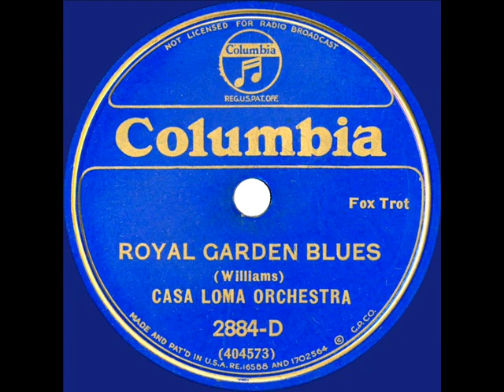1930 Glen Gray Casa Loma - Royal Garden Blues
Original 78rpm courtesy of the Rick Colom Collection. This late-1930 track was originally released on the Harmony label under the recording pseudonym of Roy Carroll and his Sands Point Orchestra. In early 1934 it was reissued on this blue-wax Columbia, paired with the also-posted Casa Loma instrumental “San Sue Strut.”

Digitally processed from 78rpm: (Royal Blue) Columbia 2884-D - Royal Garden Blues (Williams) by Casa Loma Orchestra, recorded in NYC December 6, 1930